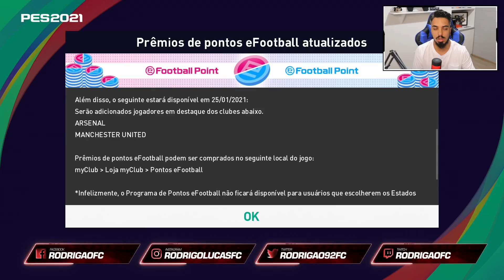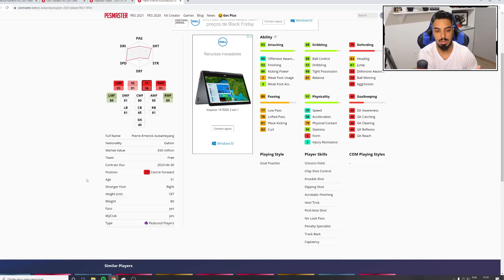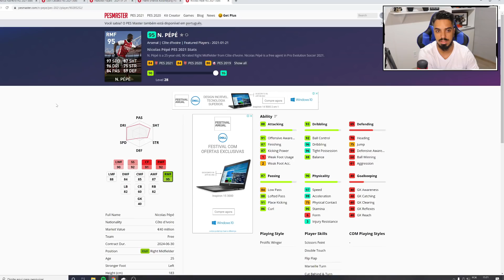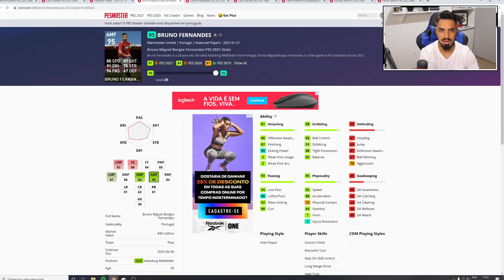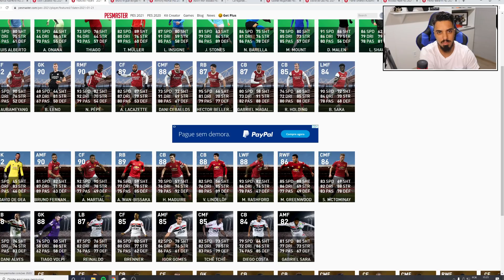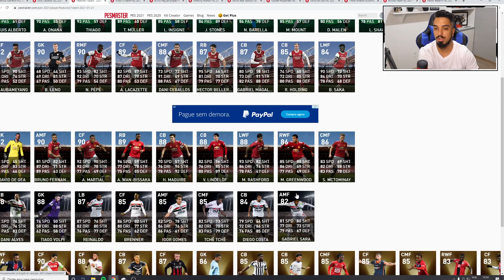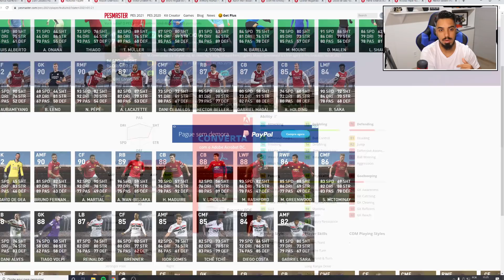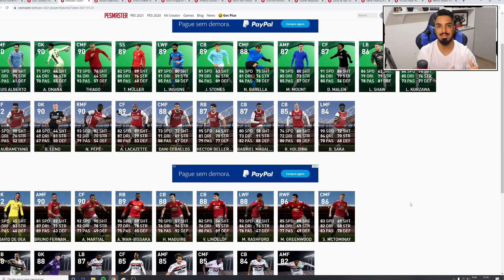NOVOS JOGADORES NA LOJA DO MYCLUB, E UM MONSTRO VEM NA ATUALIZAÇÃO DE DOMINGO 😱🔥 | PES 2021 MyClub